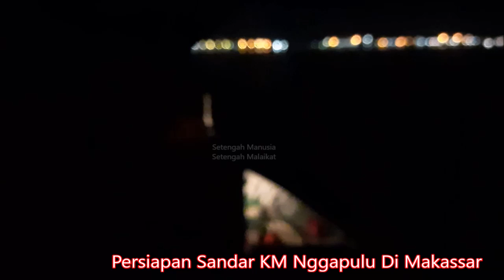Begini Proses Sandar KM Nggapulu di Pelabuhan Makassar..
Makassar, 6 mei 2022

KM Nggapulu tiba di makassar jam 7 malam waktu setempat.
3 jam tiba lebih awal dari jadwal... mantap..